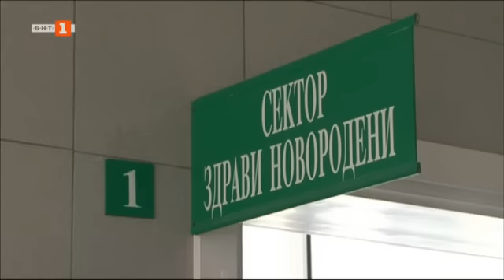По света и у нас - 23.12.2022, 12:00 по БНТ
Гледайте новините на Българска национална телевизия "По света и у нас" - 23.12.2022!